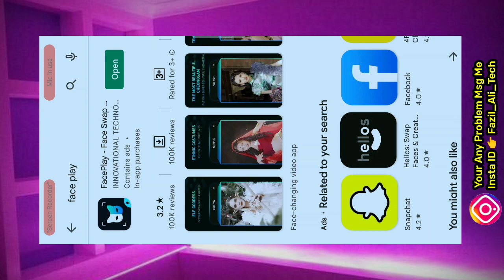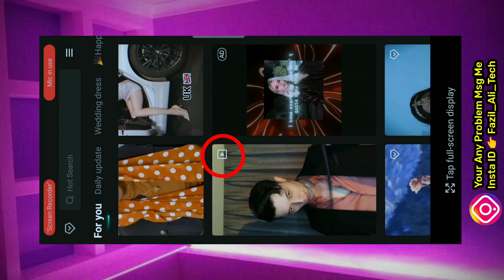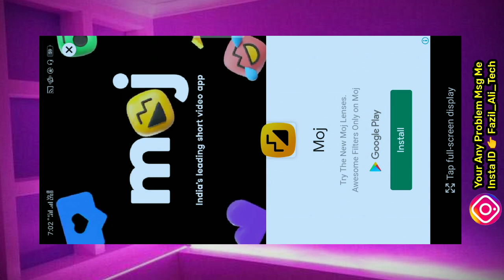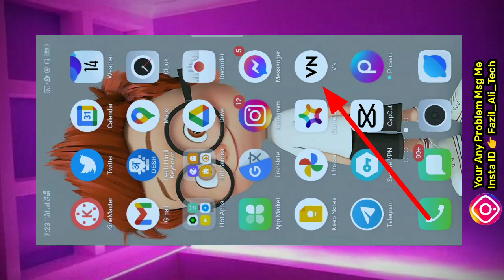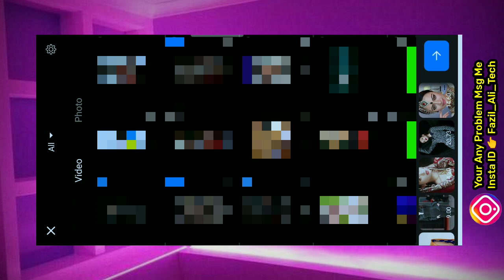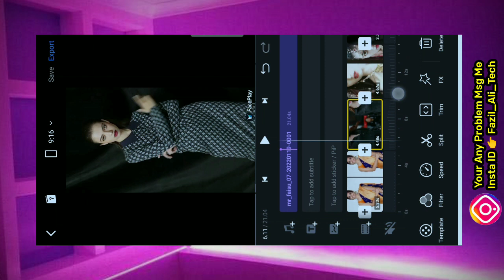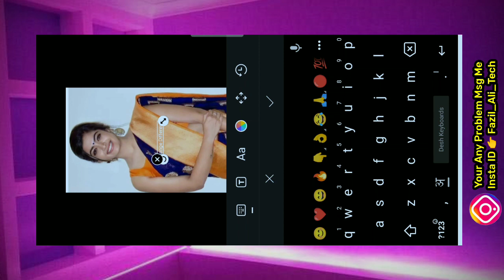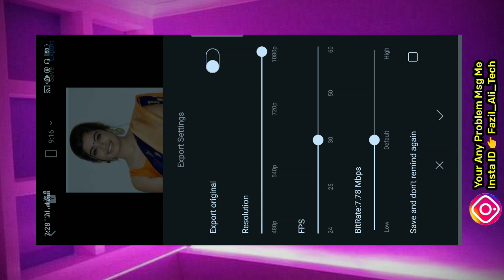Nationality Challenge Reel Viral Editing / How I.d Look In Different Nationalities Reel Tutorial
Your Qurises...👇
(1) Nationality challenge Instagram..
(2) nationality challenge status..
(3) nationality challenge reels different... nationalities..
(4) reels different nationalities challenge..
(5) different nationalities reels video editing..
(6) nationality challenge reel..
(7) nationality challenge kaise banaye..
(8) how to make nationality challenge..
(9) nationality challenge tiktok tutorial..
(10 face Play app free editing

1) attitude status editing
2) kinemaster video editing
3) attitude status video editing
4) attitude status video editing kinemaster
5) attitude status video editing alight motion
6) status editing
7) attitude status editing in alight motion
8) attitude status video editing in kinemaster
9) kinemaster video editing whatsapp status 2021
10) New Trending status editing 2021
11) New status 2021
12) How to make whatsapp status in kinemaster